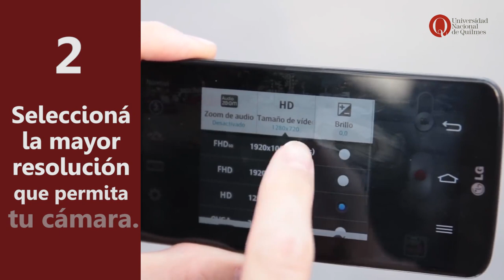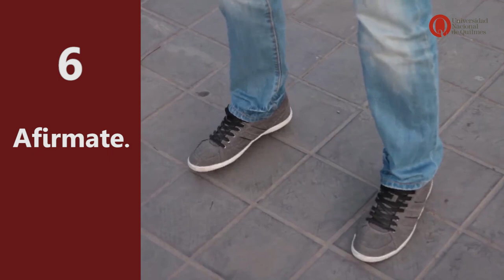10 Consejos para grabar videos con tu celular